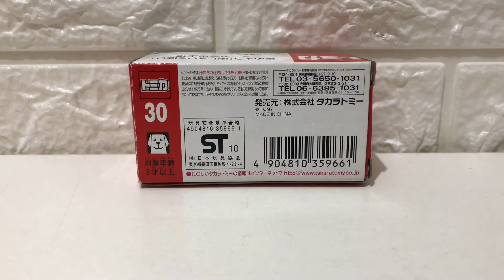Tomica No 30 Dinosaur Carrier(トミカ No. 30 恐竜搬送車) tomica takaratomy dinosaurcarrier t-rex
Tomica No. 30 Dinosaur Carrier (トミカ No. 30 恐竜搬送車)